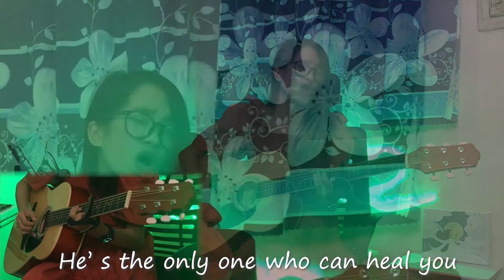Open Your Heart To Jesus